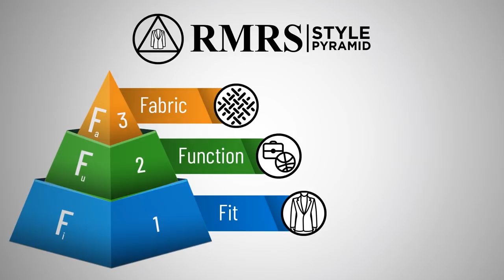5 Правил, Чтобы Быть Самым Стильным (Руководство Для Мужчин)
Будьте самым стильным мужчиной, а не самым модным. Стиль не стареет и позволяет распознавать вас среди окружающих. Выглядеть стильно – это одна из составляющих успеха.

5 Правил, Чтобы Быть Самым Стильным (Руководство Для Мужчин)

Потребуется время, чтобы выработать свой стиль. Сегодня Антонио поделится 5 правилами стиля, которые помогут вам начать двигаться в правильном направлении.

Как ни крути, в обществе встречают по одежке, поэтому первое впечатление должно быть приятным, а дальше дело за вами. Ваш внешний вид скажет первое слово.